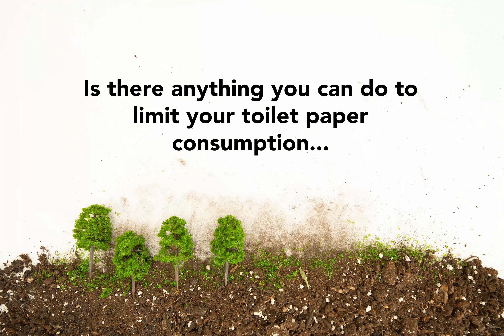TUSHY Presents A P(o)op Quiz